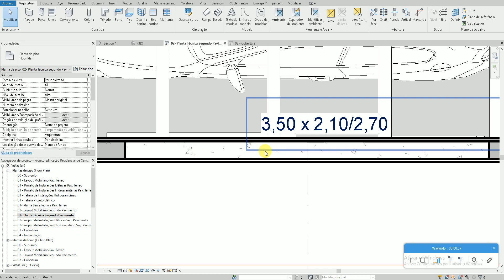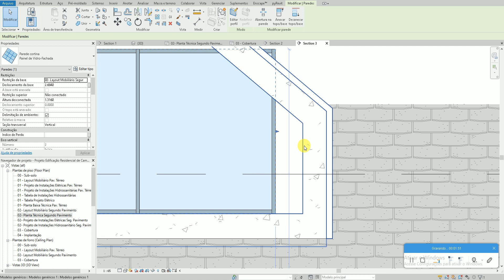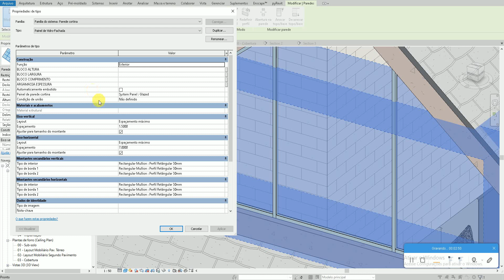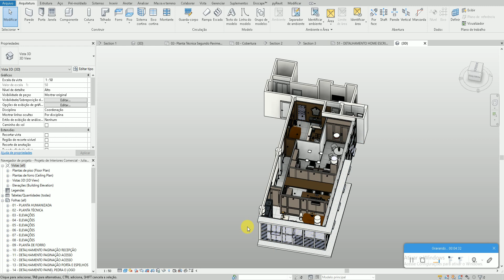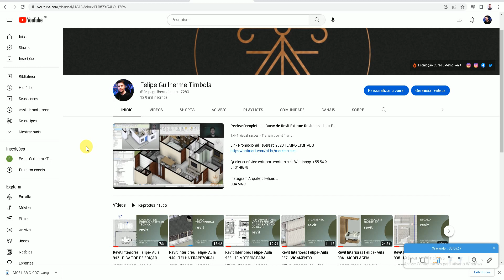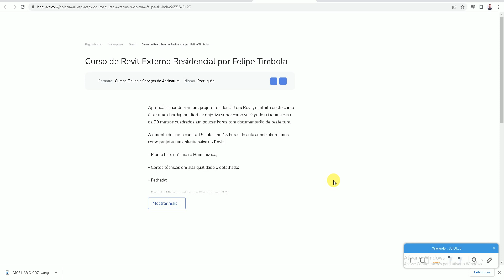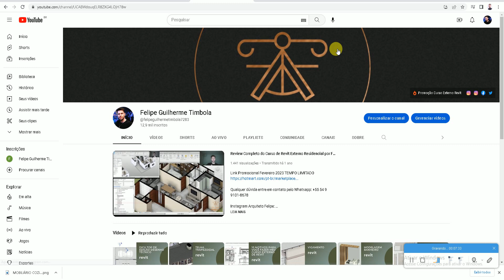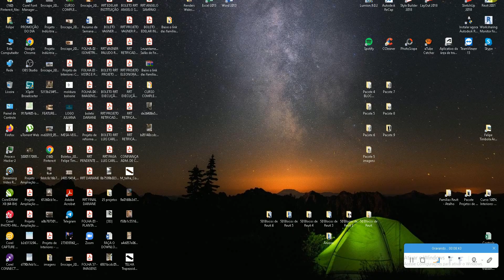Revit Interiores Felipe- Aula 944 - ESQUADRIA PERSONALIZADA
Maiores informações pelo Whatsapp ou Telegram: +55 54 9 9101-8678